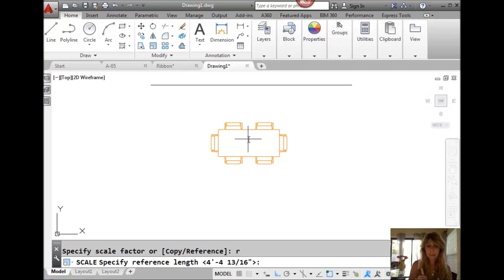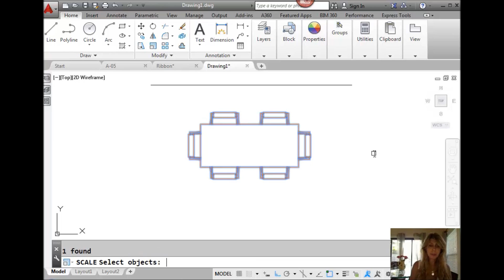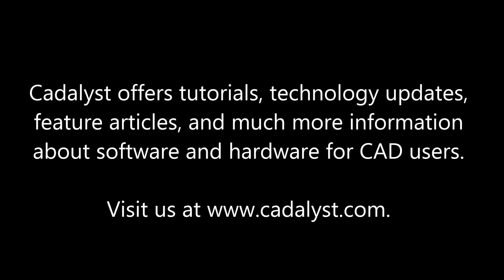AutoCAD Tip - Scale Objects with a Reference (Lynn Allen/Cadalyst Magazine)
We all know how to use a scale factor to scale our AutoCAD objects – but do you know how to scale to a specific reference value?  Join Cadalyst contributing editor and Autodesk Evangelist Lynn Allen as she explains how AutoCAD can figure out the perfect scale factor to get your objects to the desired size. Stop doing the math yourself and let AutoCAD do the work for you!